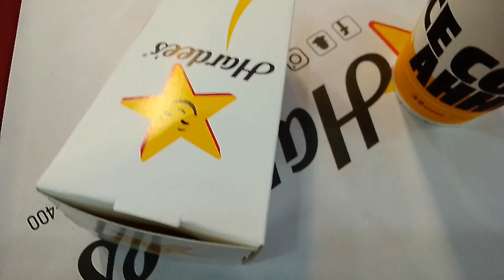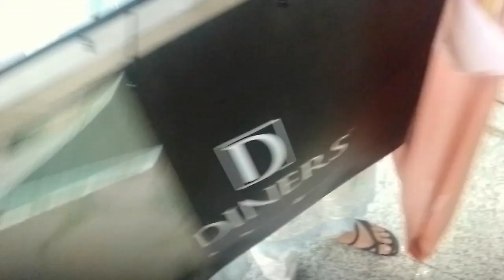April 9, 2023